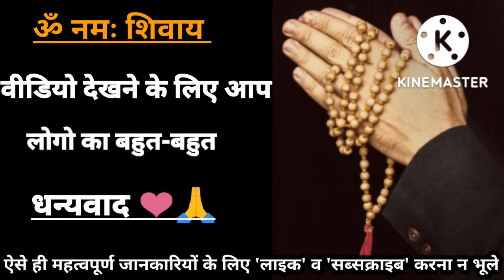खराब झाड़ू कहा फेकना चाहिए | झाडू मारने से क्या होता है |दो झाडू एक साथ रखने से क्या होता है